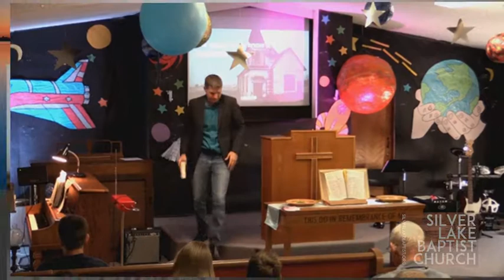Cares and Causes: Timing